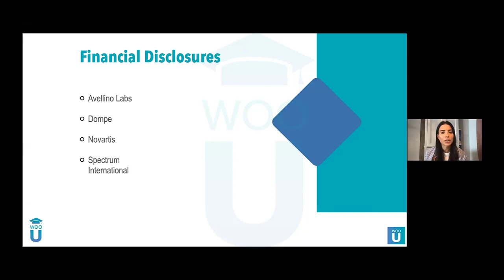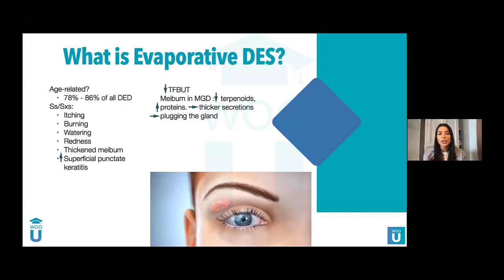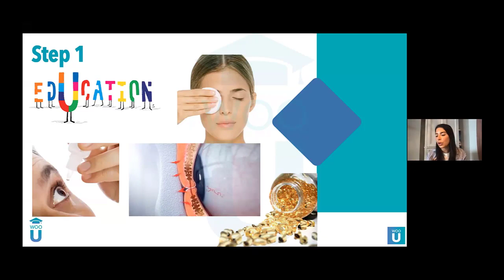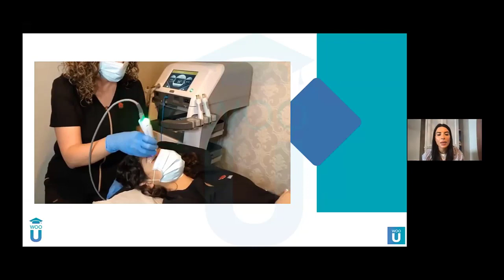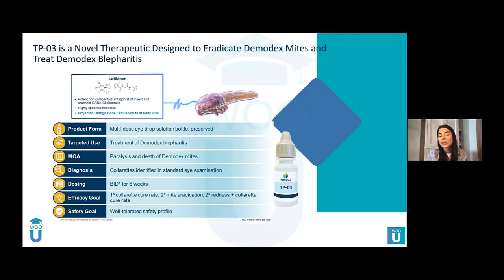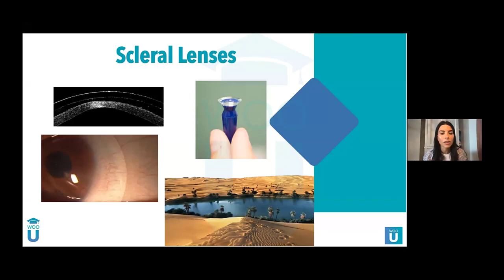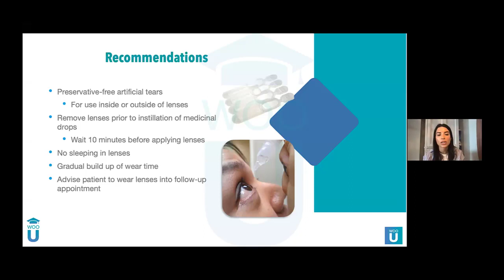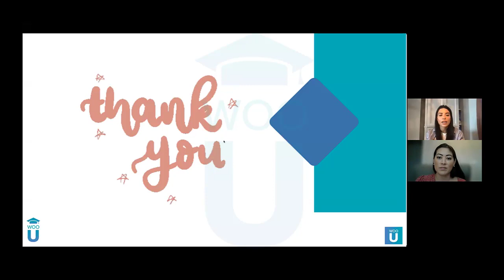The Role of OSD and Eyelid Health in Specialty Lenses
In this course, we will learn about the importance of treating and managing ocular surface disease and maintaining adequate eyelid hygiene in order to optimize the use of specialty lenses.

Thank you to Contamac for supporting this educational event.  Also, thank you to the Arizona College of Optometry for sponsoring this course.